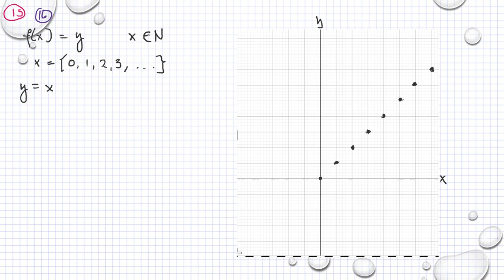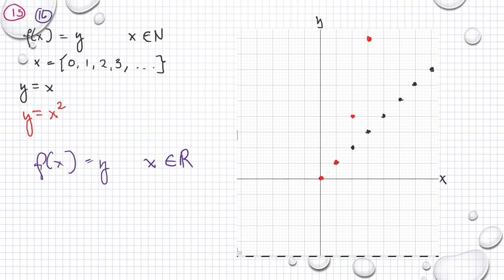Matematik 5000 Ma 3b 3bc VUX Blandade övningar kapitel 1 - 4 upp. 15